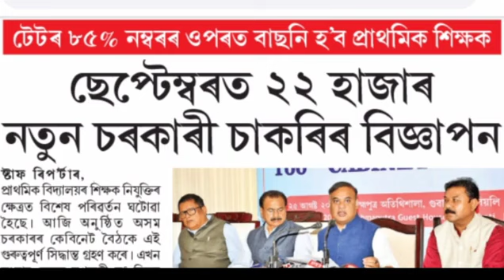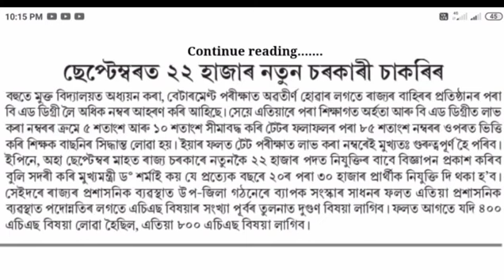🔴ডাঙৰ ঘোষণা/22000 Upcoming Job Recruitment/Assam LP-UP Teacher Recruitment New Rules/ADRE 2.0/SLRC